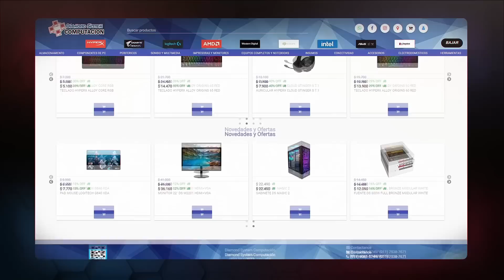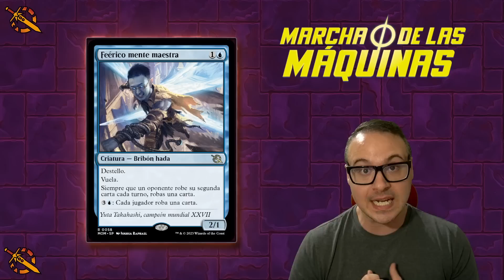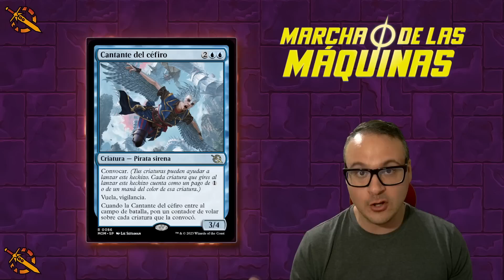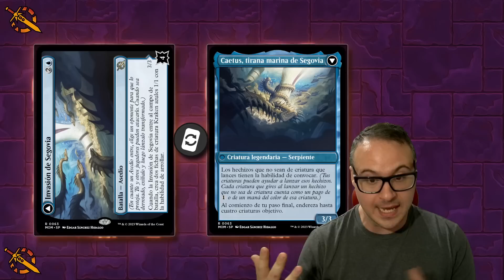🔵 Un Tiburón Volador Competitivo?! 🔵 ANÁLISIS Color AZUL 🔵 March Of The Machines | Magic Arena